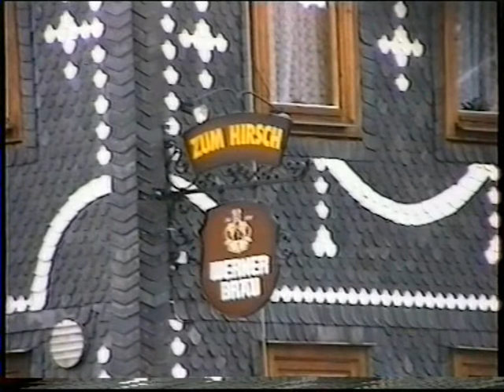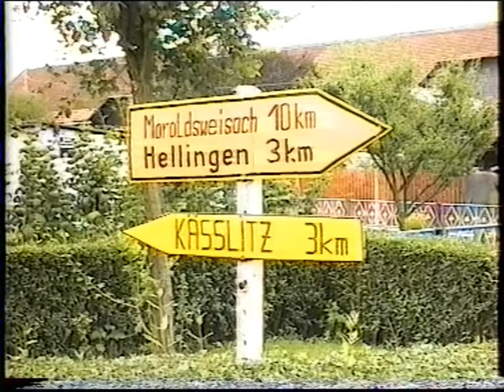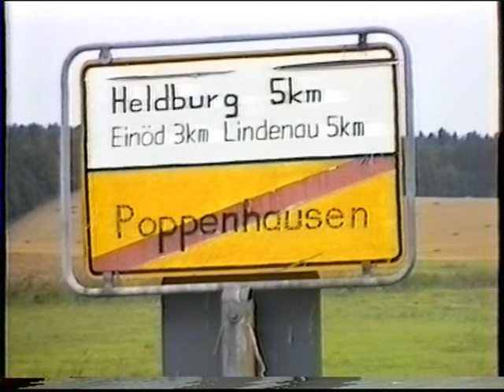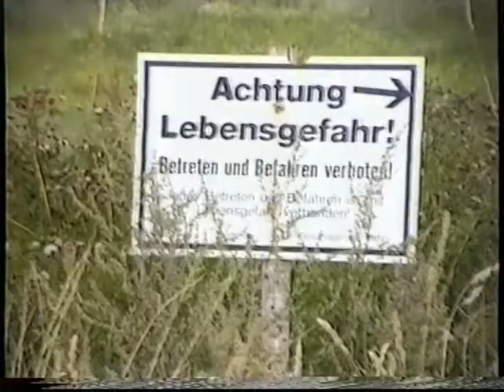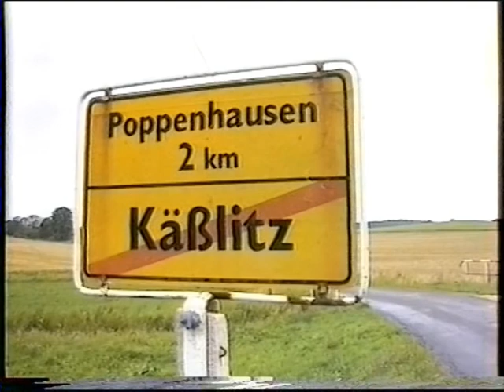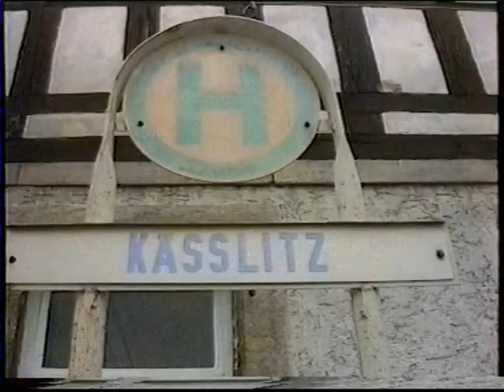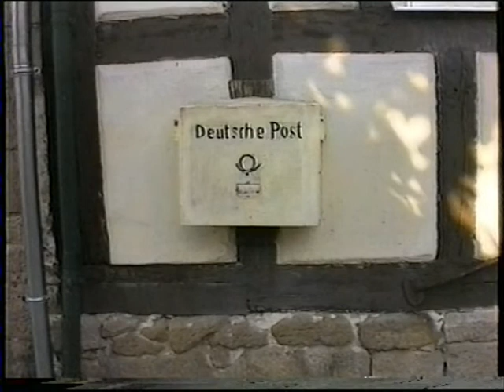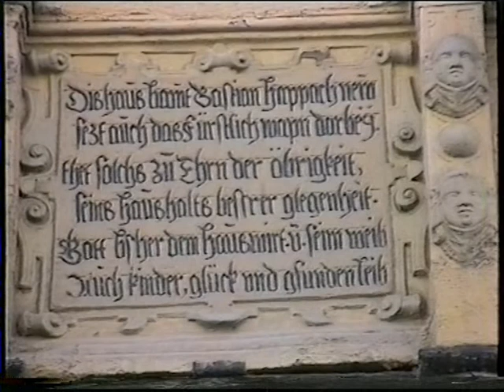HELDBURG UND UMGEBUNG AM 14.08.1994 DDR RELIKTEN AUF DER SPUR IN THÜRINGEN.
Mit Orten wie Hellingen, Poppenhausen, Käßlitz, Einöd, Lindenau, Bad Colberg-Heldburg (Krs. Hilburghausen.